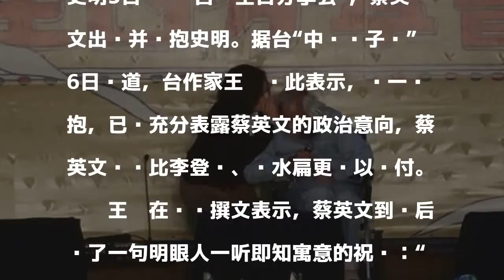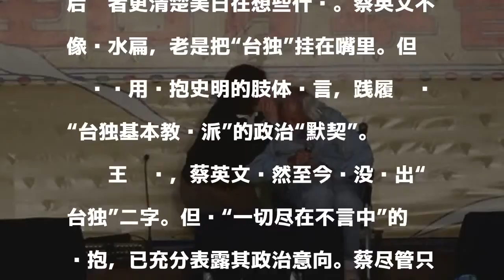蔡英文拥抱“独派大佬” 被指表露政治意向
原标题：蔡英文出席“独派大佬”庆生会 台作家：这气味，不妙

發表評論評論如下。